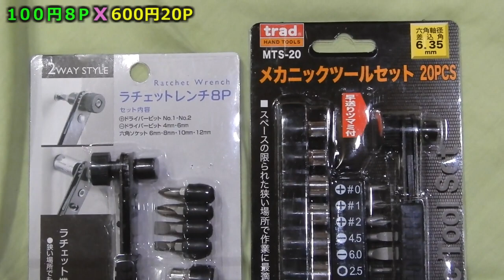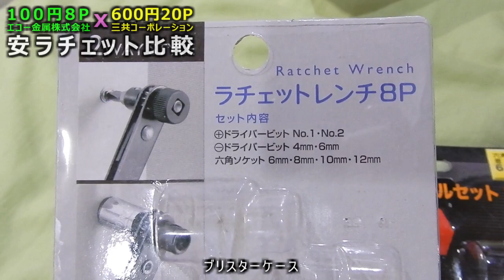【エコー金属株式会社】安ラチェット比較 100円(8P) vs 600円(20P) 【三共コーポレーション(trad)】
おっ、車載工具に良いのでは？とか思った訳なんですが
本締めは避けてください、との事で

登場選手 →
　[100円さん] エコー金属株式会社　ラチェットレンチ 8P
　[600円さん] 三共コーポレーション(trad)　メカニックツールセット 20PCS